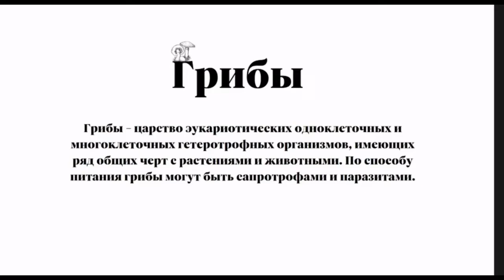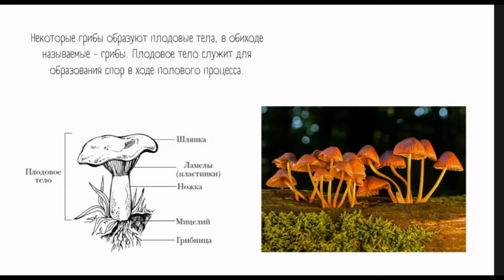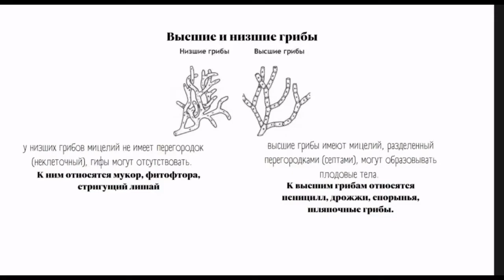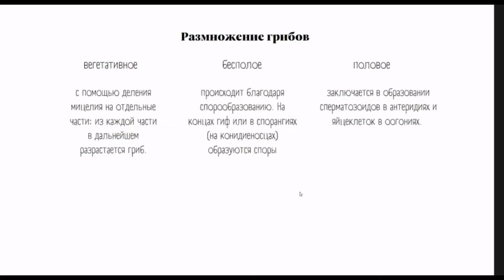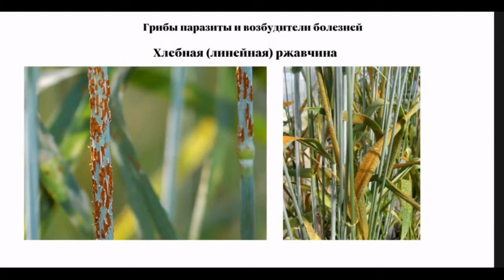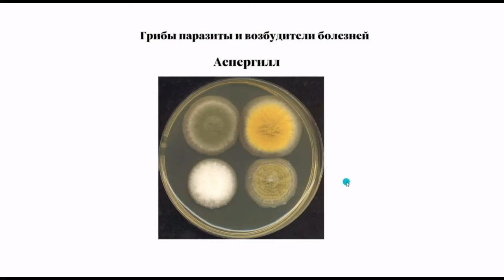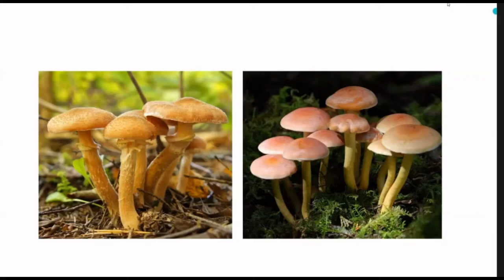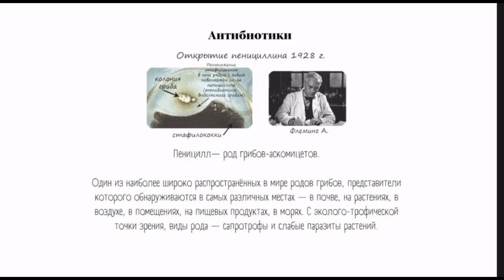Грибы. 10 урок по подготовке к ВсОШ по биологии. 7-9 класс.